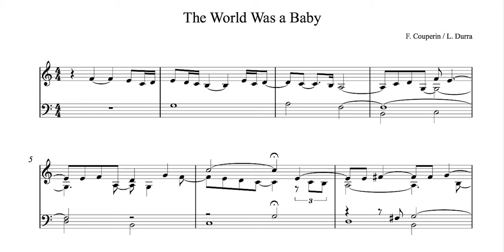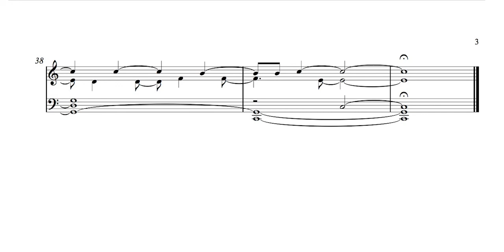the world was a baby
An interpretation of a prelude from François Couperin's L'art de toucher le clavicen.